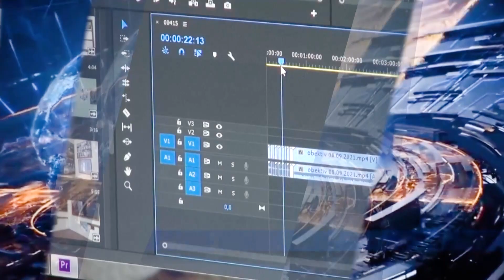Օբյեկտիվ լրատվական 14 06 2022